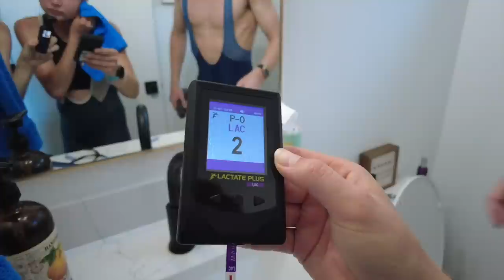I Tried Training Like a Pro Triathlete for A Day *so tough* ft. Ari Klau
Okay this was SO HARD. I have a different level of respect for triathletes after going through that day. How do they do this multiple times a week over and over??? I am in awe. But also it was pretty fun...

00:00-00:54 intro and good morning
00:54-04:38 swim
04:38-08:34 bike and lactate testing
08:34-11:05 run
11:05-13:16 recap and analysis

Code: ALLIE10